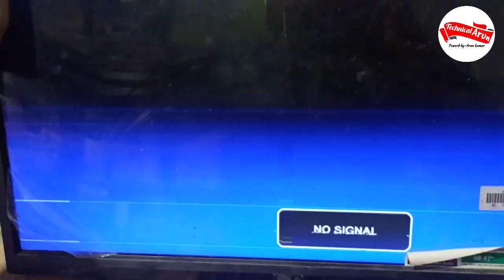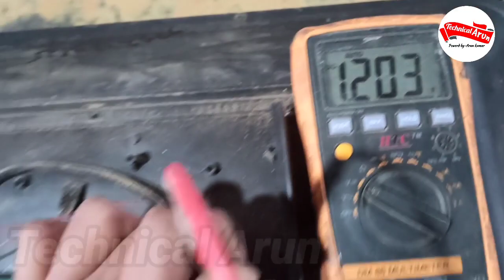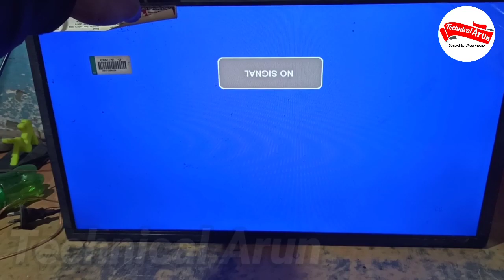LED tv screen fluctuation/Screen Problem on display/Half screen/Line on screen/Technical Arun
LED tv screen fluctuation Problem
LED tv no screen Problem, 24inch LED tv screen  fluctuation